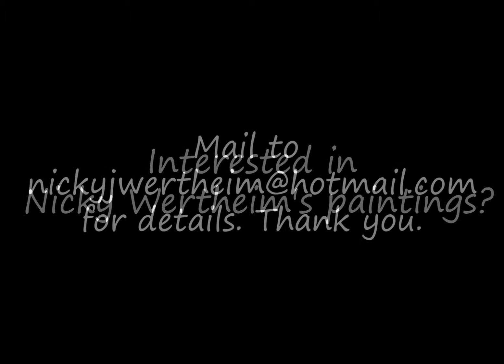Nicky Wertheim's paintings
All images on this video are subject to copyright. No images may be used, altered, sold, transferred, copied or downloaded in any way except by permission from the artist of the paintings: Nicky Wertheim.